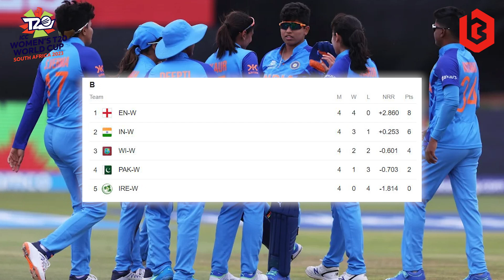Women's T20 World Cup | Road To Final!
Buaksib Asia presents Women's T20 World Cup review and preview.

The Women's T20 World Cup, the global short-format showcase, was
last played in early 2020 and a record MCG crowd of 86,174 watched
hosts Australia thrash India by 85 runs in the final.

For the first time at a global ICC event, an all-female panel of umpires
and match referees will officiate.